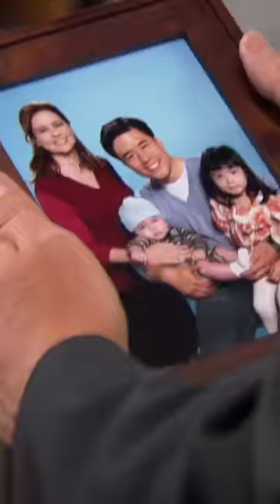Randall Park Forgot He Played "Asian Jim" On The Office⁉️🤣